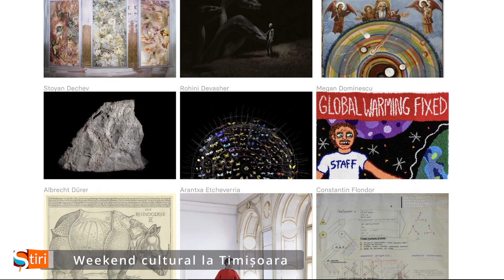Weekend cultural la Timișoara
În acest sfârșit de săptămână puteți participa la o serie de evenimente culturale excepționale care vor avea loc în Timișoara.

Începând de vineri, 16 iunie, cu o serie de expoziții fascinante la Biblioteca Județeană Timiș „Sorin Titel”, unde copiii și tinerii ne vor încânta cu lucrările lor în cadrul expozițiilor „Profesor în devenire” și „Un copil și o poveste”. Copiii sunt de asemenea invitați să participe la expoziția temporară „Ziua Copilului”.

Muzeul Național al Banatului continuă să prezinte o gamă largă de expoziții, inclusiv expoziția permanentă „Ștefan Popa Popa’s”, „Istoria militară a Banatului” și diverse expoziții temporare care aduc în prim-plan cultura și istoria Banatului.

La Muzeul Național de Artă Timișoara, arta se îmbină cu problemele globale, în cadrul expoziției „Încălzirea globală-problemă rezolvată”, semnată Megan Dominescu. Alături de aceasta, muzeul găzduiește numeroase alte expoziții, precum cea a V-a ediție a Bienalei Art Encounters.

Sâmbătă, 17 iunie, vă invităm la Centrul de Cultură și Artă al Județului Timiș pentru a celebra diversitatea și tradițiile la cea de-a XXII-a ediție a Festivalului Etniilor.

Duminică, pe 18 iunie, Teatrul pentru Copii și Tineret „Merlin” Timișoara prezintă o producție minunată pentru cei mici, „Cine este Marry P?”, un spectacol pe care nu trebuie să îl ratați.

Indiferent de vârstă sau interese, Timișoara este locul unde cultura înflorește în acest sfârșit de săptămână pentru toată lumea.

-ȘtirileSânnicolauTv